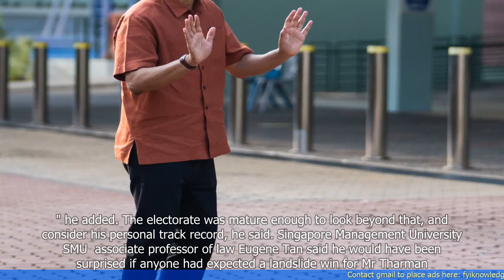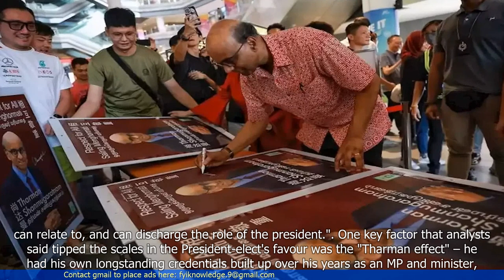Landslide Win Due to Tharman Effect: Voters Did Not Treat Election as Referendum on PAP, Analysts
"🆈🅾🆄🆃🆄🅱🅴: - Landslide Win Due to Tharman Effect: Voters Did Not Treat Election as Referendum on PAP, Analysts Say

1. The ruling People's Action Party (PAP) in Singapore won a landslide victory in the recent general elections.
2. Analysts attribute this victory to the ""Tharman effect,"" referring to the popularity and credibility of Tharman Shanmugaratnam, a senior PAP leader.
3. Voters did not treat the election as a referendum on the PAP, but rather as an endorsement of Tharman and his leadership qualities.
4. Tharman's reputation as a competent and trustworthy leader helped secure votes for the PAP.
5. The PAP's strong response to the COVID-19 crisis and economic stability also contributed to their success in the elections.